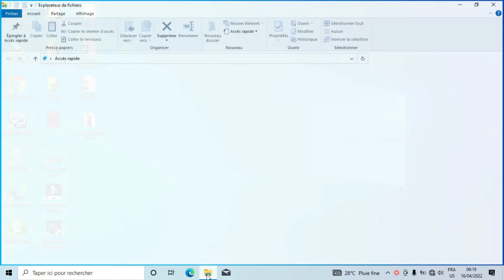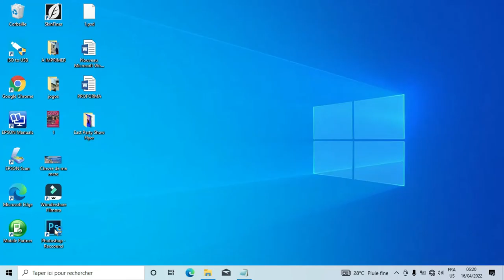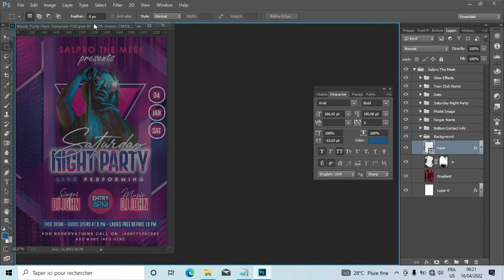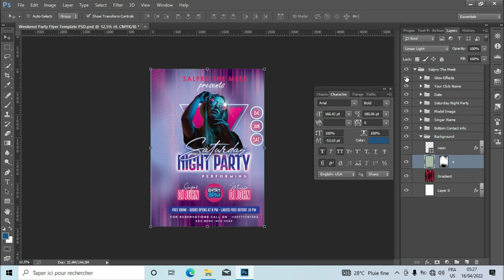Party flyer design in photoshop, Music flyer psd Template: Free Download and use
Salpro The Meek  Channel Provide Free Templates with Tutorials
Files In PSD EPS AI , PNG JPG SVG INDD AE & Many More.
Photoshop Files Templates
Brochures Templates
Business Cards Templates
Tri-Fold Templates;
T-Shirts Templates,
Bi-Flod Templates,
Frames Templates,Book Cover Templates,
Infographic Templates,
Wedding Album Cover Templates   ,Professional Stationery,Youtube Thumbnails Templates,
Certificate Templates,Banners Templates
Stickers Templates,Logo Templates
Letterhead Templates,Flyers Templates
Poster Templates,
Cv Resume Templates  ,
Slideshow Templates,
Promo Templates,

Watch: MENU RESTAURANT: Free PSD Template to use for free||Restaurant Menu Design In Adobe Photoshop CC
Watch: Free Funny Laughing Sound Effects For YouTube videos in 2022: Free downlaod and free use